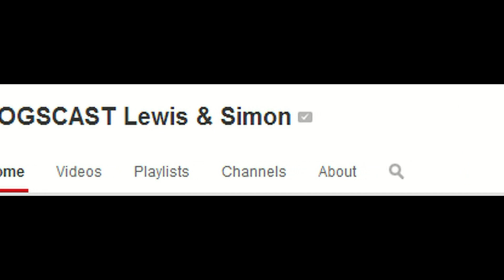The Story Of "TheSyndicateProject"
This is the story of Tom Cassell's, aka thesyndicateproject's life. It consists of his personal news, along with YouTube information compacted to a two minute video. I hope you all enjoy, and look forward to more!

I really hope you enjoy it! If you do then A like rating would be
great! However, if you dislike it, then please tell me why! It would be much
appreciated!